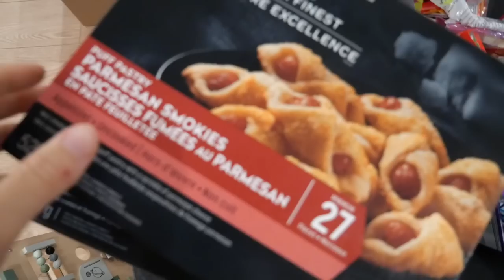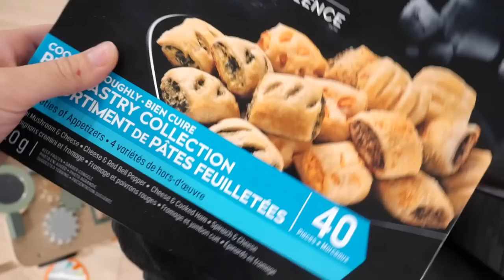Menu de fête d'Arthur + Notre sofa! | Vlog de 26 & 27 septembre 2022